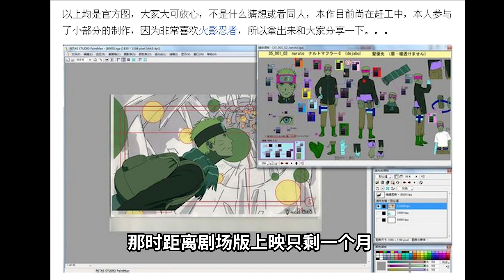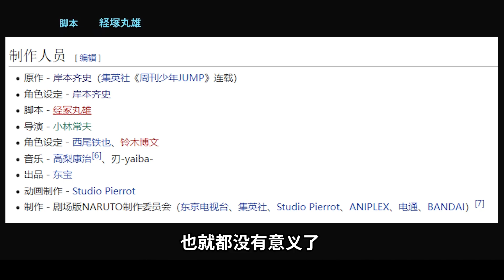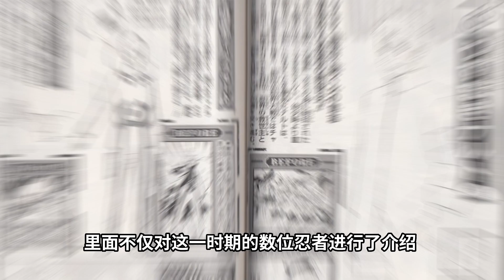火影劇場版《THE LAST》為何爭議那麽大？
火影粉一枚，專註於《火影忍者》和《博人傳》相關內容的探討。